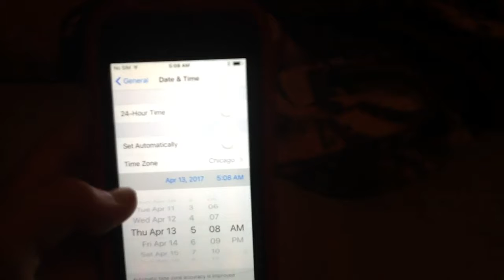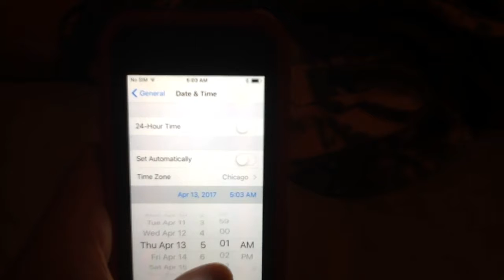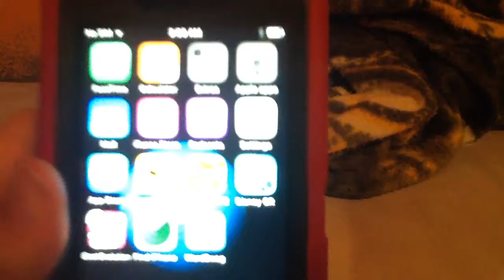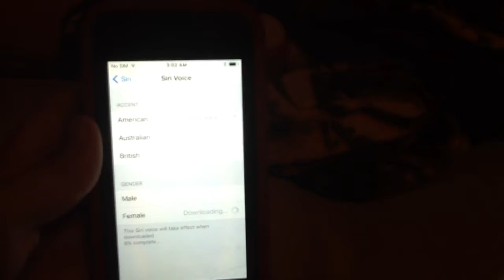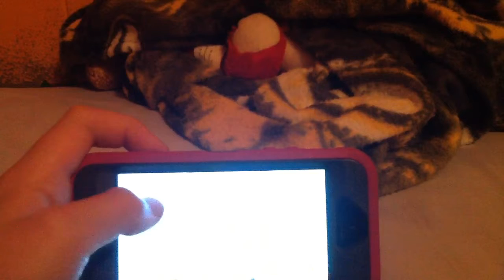Siri and minecraft at "3:00" am!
This is me using Siri and playing minecraft at 12:35, but the phone is set to 3:00.